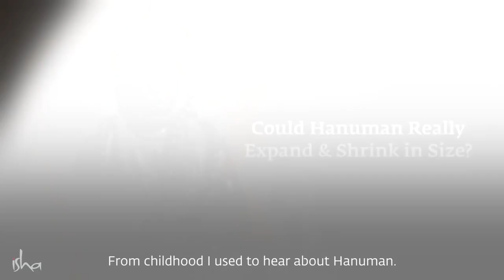Could Hanuman Really Expand Shrink in Size Sadhguru Answers 1080p